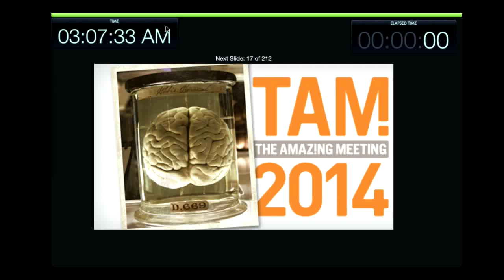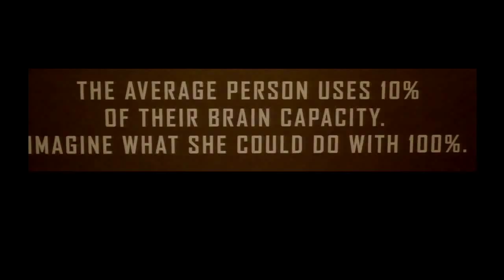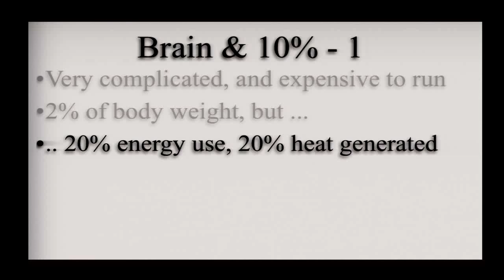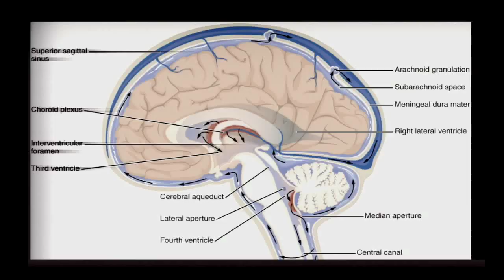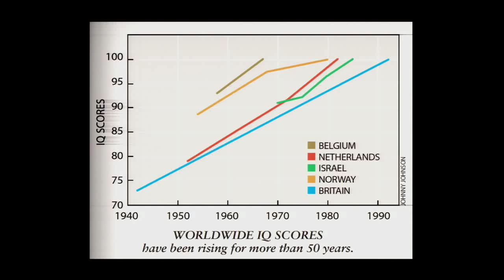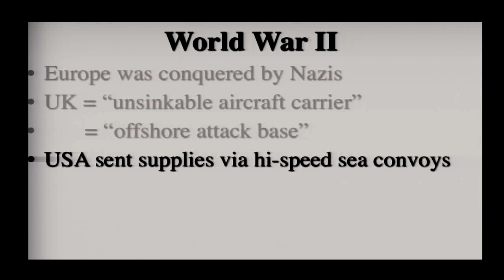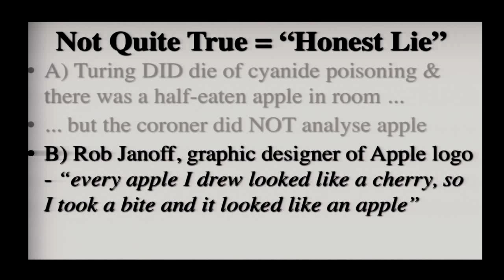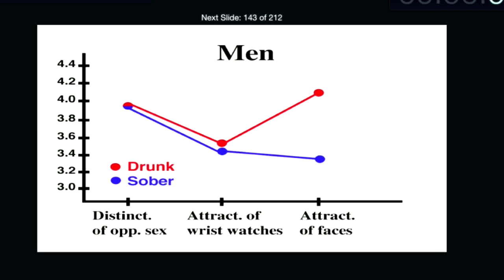TAM 2014 - Karl Kruszelnicki - Great Moments in Australian Science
Karl Kruszelnicki is a science journalist and popular Australian media personality. He is Julius Sumner Miller Fellow at the The Science Foundation for Physics at The University of Sydney. As “Dr. Karl” he writes a weekly column for The Age and the Sydney Morning Herald newspapers on scientific “mythconceptions”. His radio work includes weekly science shows on ABC stations as well as on the BBC. His television appearances include hosting the popular Australian science series Quantum, and as a science reporter for Good Morning Australia, the Today Show, and other Australian news programs, and the popular Sleek Geeks television series. He is author of 34 books including Great Moments In Science, Great Mythconceptions, It Ain’t Necessarily So…’Bro’, and Never Mind The BULLocks…Here’s the Science.